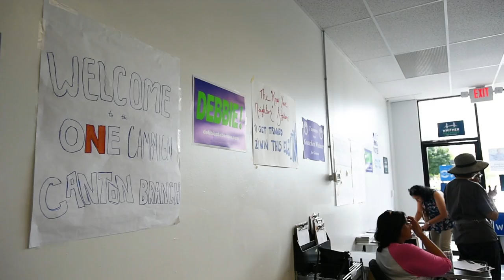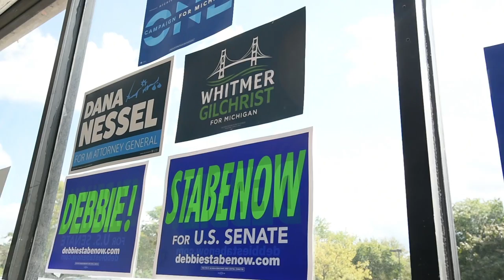SAMOSA partners with Michigan Democratic Party to canvass in Canton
South Asians of Michigan Organizing for Serious Action partnered with the Michigan Democratic Party's One Campaign to canvass for Democratic candidates in Canton on Sept. 16, 2018.